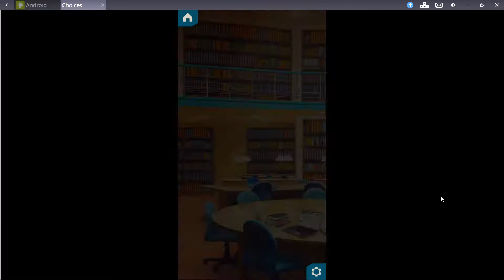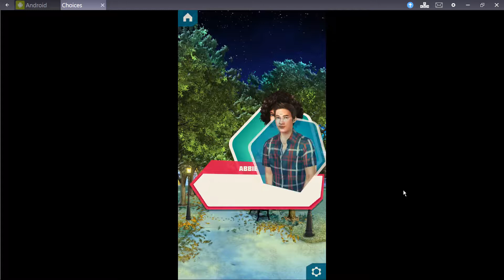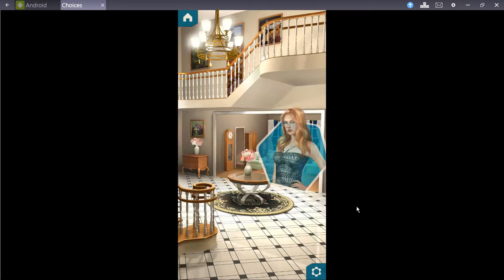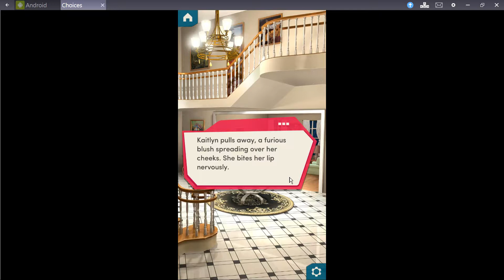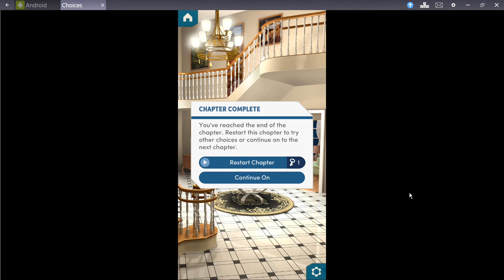Choices: Stories You Play - The Freshman Book 1 Chapter 8 Diamonds Used